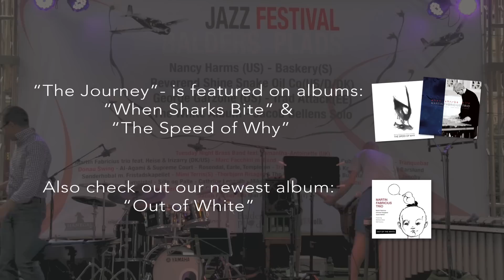The Journey - vibraphone, guitar, harmonica, bass and drums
Encore from Copenhagen Jazz Festival 2015.

The Journey was written on a train to Narvik, Norway, as we passed the polar circle. It was summer and the midnight sun was hanging low and steady and the most beautiful landscapes past by accompanied by the steady rhythm of the train.
I first recorded the song with Martin Fabricius Trio on When Sharks Bite (2008) and later with Chris Lavender on The Speed of Why (2010). The sound of this group you will find on the album, Out of the White (2014).
Thanks a lot to Mia Reilev for producing this video.
Lineup:
Martin Fabricius: Vibraphone
Mathias Heise: Harmonica
Neff Irizarry: Guitar
Andreas Markus: Bass
Jacob Hatholt: Drums